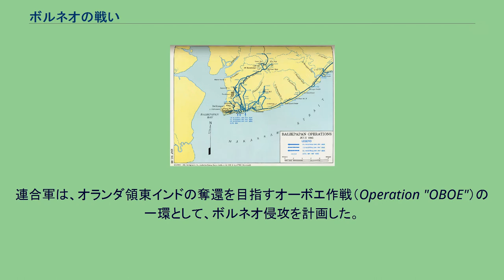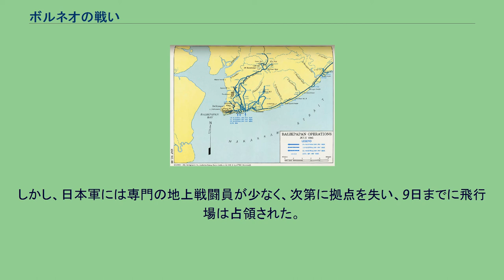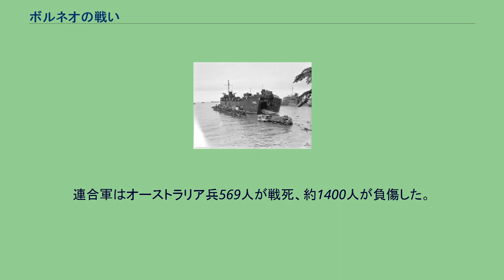ボルネオの戦い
ボルネオの戦いの作戦図 ボルネオの戦い（ボルネオのたたかい）は、太平洋戦争中に、日本軍の守るボルネオ島と付属島嶼へ、オーストラリア軍を主力とした連合軍が侵攻して起きた戦い。
連合軍が勝利したが、戦略的に大きな影響はなかった。
ボルネオ島は、北西部がイギリス領、南部から東部がオランダ領であったが、いずれも日本軍によって占領されていた。
オランダ領のバリクパパンやサンダカン、イギリス領のミリなどには油田があり、日本にとって重要な資源地帯となった。
しかし、連合軍のフィリピン反攻が進み、シーレーンが遮断されたために日本本土への資源輸送は不可能となっていた。
ブルネイ湾は重要な海軍泊地だったが、すでに利用する艦隊は残っていなかった。
日本軍は、旧イギリス領は陸軍、旧オランダ領は海軍の主担当地区として防備と軍政を分担していた。
守備隊として第37軍（司令官：馬場正郎中将）の独立混成第56旅団と同第71旅団、独立混成第25連隊を配置していたが、うち独混71旅団は編成途上で人員も装備も訓練も不足していた。
海軍の守備の主力は第22特別根拠地隊（司令官：鎌田道章中将）であった。
連合軍は、オランダ領東インドの奪還を目指すオーボエ作戦（Operation "OBOE"）の一環として、ボルネオ侵攻を計画した。
これにはブルネイ湾にイギリス太平洋艦隊の泊地を置くこと、及び油田を奪還することという戦略目的があった。
タラカン島に対するオーボエ1号作戦、バリクパパンに対するオーボエ2号作戦、ブルネイ湾・ラブアン島に対するオーボエ6号作戦からなり、地上戦にはオーストラリア軍から第1軍団（軍団長：レスリー・モースヘッド（Leslie Morshead）中将）の第7師団と第9師団が主力として投入されることになった。
この点、ブルネイ湾を基地化するのは戦争資源の浪費であり、日本側シーレーンは遮断されているのだから上陸に戦略的価値が無いとの批判があった。
特にドイツ降伏後にはバリクパパンへの第7師団投入は中止することも検討されたが、計画通りに実行された。
1945年4月から、ボルネオ地区の日本軍拠点には、フィリピンから出撃した航空機や機動部隊の搭載機により激しい事前空襲が行われた。
同月中旬には日本軍は連合軍の上陸が迫っていると判断し、製油施設を自ら破壊した。
5月4日にタラカン島で揚陸中の連合軍 5月1日、東岸のタラカン島にオーストラリア第9師団の第26旅団を基幹とする11800人が上陸した。
日本軍では独立歩兵第455大隊と海軍第2警備隊の計2200人が守備しており、6月中旬まで激しい抵抗を続けた。
終戦まで連合軍は掃討戦を行い、日本軍は1500人が戦死し、250人が捕虜となった。
連合軍もオーストラリア兵225人が戦死し、700人近くが負傷した。
また、アメリカ海軍の機動掃海艇1隻が沿岸砲台に撃沈され、砲台または機雷により駆逐艦など5隻が損傷した。
6月10日に、ブルネイ湾及びラブアン島にオーストラリア第9師団の主力が上陸した。
軽巡ホバートはじめ巡洋艦4隻、駆逐艦23隻などや航空部隊が支援し、連合軍の参加兵力は29000人に上った。
日本軍は独混第56旅団が付近にあり、そのうちブルネイ湾に独立歩兵第366・第367大隊、ラブアン島に独立歩兵第371大隊を置いていた。
日本軍が水際配備は避けて後退したため、一週間で連合軍は沿岸部の制圧に成功した。
ラブアン島守備隊は全滅した。
その後、連合軍によりミリ方面に向けた追撃戦が行われた。
ブルネイ湾一帯の戦いで、オーストラリア軍の記録によると日本軍は1200人以上が戦死したのに対し、オーストラリア軍は114人が戦死し、221人が負傷した。
また、上陸前の掃海作業中の6月8日に、アメリカ海軍掃海艇「サリュート」（en）が触雷沈没している。
バリクパパンでのオーストラリア軍作戦経過 6月15日からバリクパパン付近で、アメリカ海軍が掃海作業を開始した。
以後、バリクパパンでの作戦完了までに機動掃海艇4隻が触雷沈没し、砲撃などで駆逐艦以下の数隻が損傷した。
7月1日、巡洋艦5隻などの艦砲射撃の後に、バリクパパンにオーストラリア第7師団が上陸した。
連合軍の参加兵力は33500人で、第二次世界大戦最後の大規模上陸戦であるとも評される。
3日の朝までに上陸した連合軍部隊は17000人に達し、この間初日だけでも...